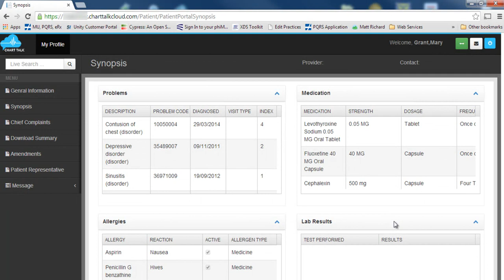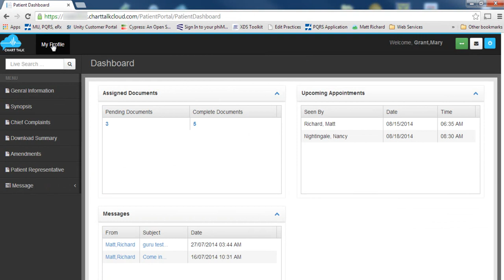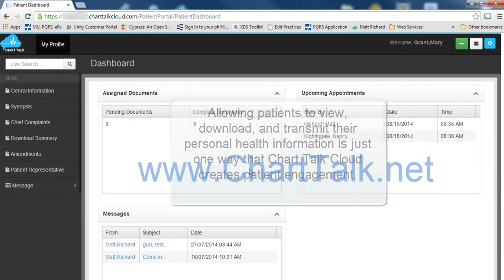Chart Talk Cloud: Patient Engagement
Engaging your penitents through your electronic health record software is a 2014 requirement for Meaningful Use. Electronic patient engagement also has the potential of lowering the amount of paperwork in your office, reducing missed appointments, improving your reporting for PQRI, and reducing the workload on clinical staff.

This brief video goes over just a few features of Chart Talk Cloud and the patient portal.  See our Chart Talk Cloud playlist to check out more features.